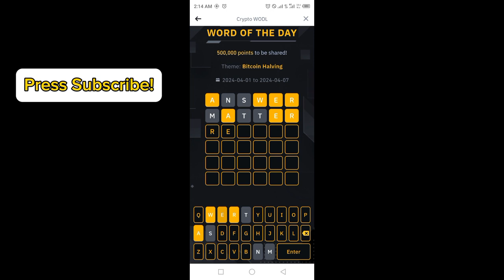Binance Word of the day today | Binance Crypto WOTD answer today | WODL answer today 3 April 2024